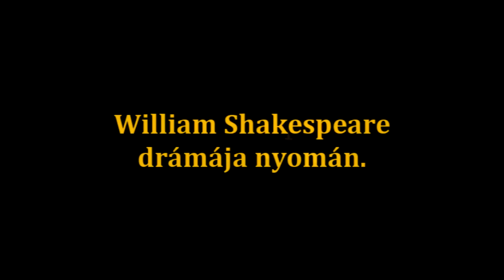Rómeó és Júlia 2012 Trailer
Dráma történet órára készült trailer a Rómeó és Júliához. Tervezzük a teljes film leforgatását is.